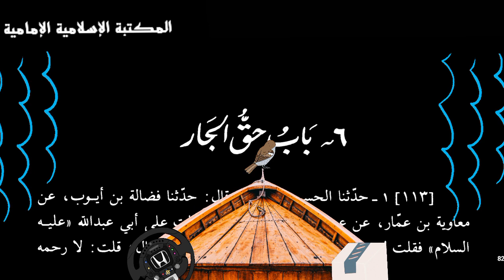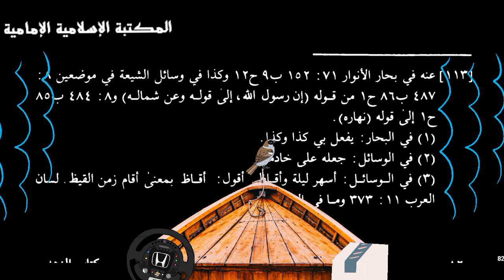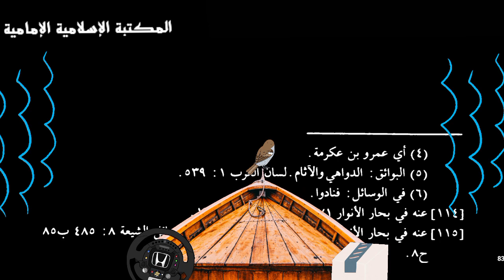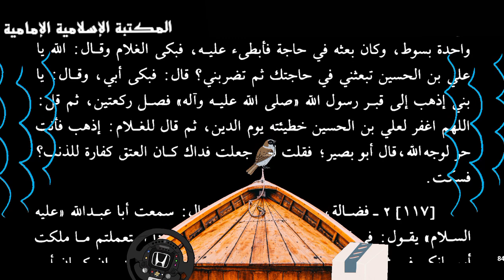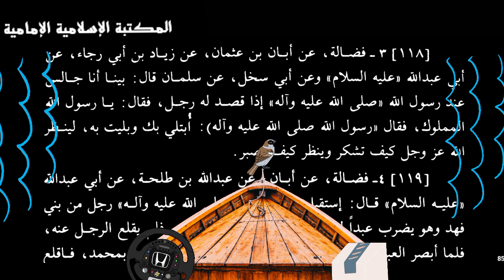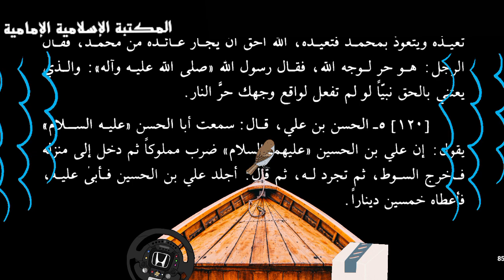📊 حقوق الجار والمملوك - مما روي عن النبي (ص) والأئمة (ع)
المصدر كتاب📘 الزهد - للمحدث الجليل الحسين بن سعيد الأهوازي.pdf